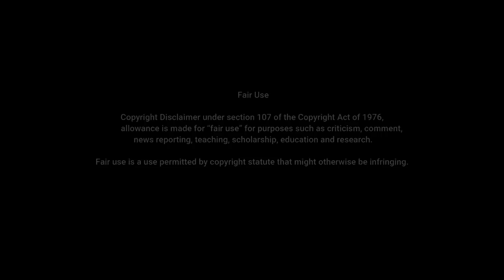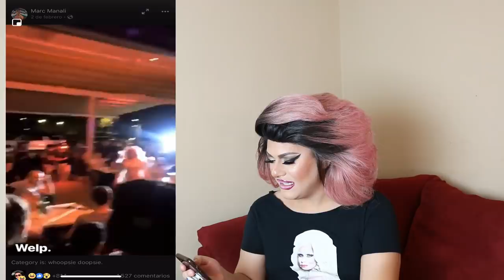DRAG QUEENS FAILS | RUPAULS DRAG RACE | VIDEO REACTION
DRAG QUEEN FAILS FROM RUPAULS DRAG RACE, VIDEO REACTION A MOMENTOS EN ESCENA DE CHICAS RUPAUL TENIENDO ACCIDENTES, ADEMAS PARA DARLE VISIBILIDAD A MI COMUNIDAD LOCAL INCLUYO VIDEOS DE DIVAS DE MIAMI, ESPERO LES GUSTE ESTE VIDEO, SUSCRIBETE HOY ES GRATIS, COMPARTE, COMENTA,REGALAME UN LIKE, SIGUEME EN INSTAGRAM